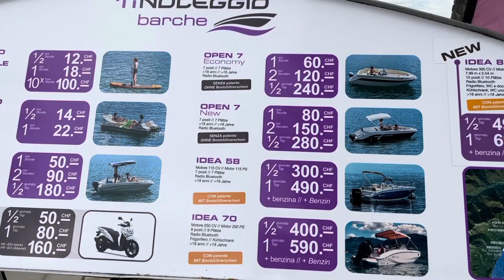İSVİÇREDE BİR KÖY: MINUSIO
Merhaba,
İsviçrenin bir nevi tatil kantonu olan Kanton Tessin de 4 günlük bir tatil yaptık. Tatilimizin ilk günü kaldığımız yer olan minusio yu gezdik 🌴

Sevgiler ❤️
Nesrin

Kapak tasarımı: H.Çetin Eroğlu